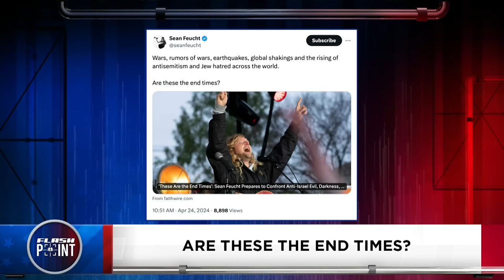Israel Palestine Protests New York City Flashpoint Sean Feucht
We discuss the Pro Israel March in New York City